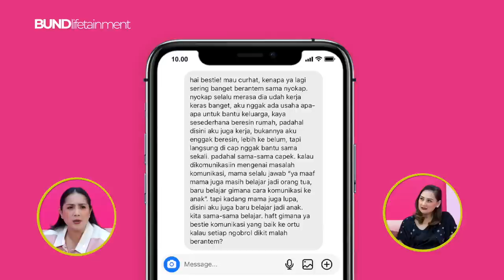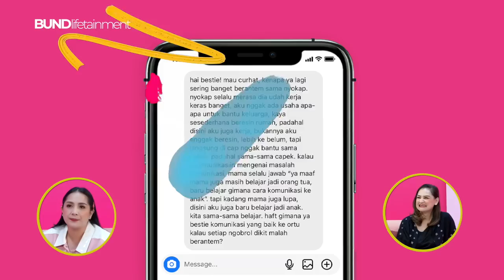CACA TENGKER, NAGITA SLAVINA & MONA RATULIU KASIH POV TENTANG MENTAL HEALTH ISSUE DIKALANGAN REMAJA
Happy new year Bestie! Di Episode hari ini masih dengan Caca Tengker, Nagita Slavina dan Mona Ratuliu yang akan bahas mengenai gimanasih jadi orang tua yang keren? Selain itu di episode hari ini 3 ibu keren akan berbagi pandangan mengenai isu kesehantal mental! Tunggu apalagi? Tonton obrolan seru hari ini sampai habis!